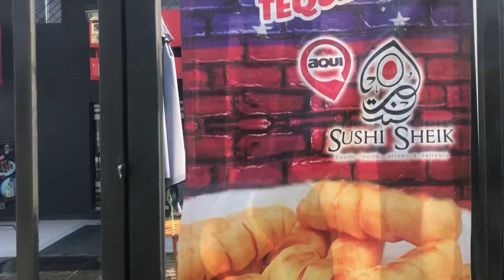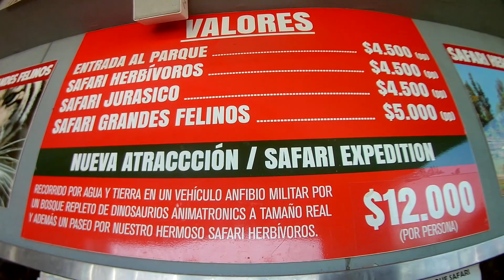Contacto con los Leones en el Safari Rancagua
Hola soy @Luijecapobianco y este es mi primer VLOG en el Parque Safari de Rancagua - Chile.

• Mi Instagram: @luijecapobianco •

* Un sitio increíble para para divertirse, aprender y disfrutar en familia o amigos.

* SOBRE EL PARQUE:

¿Cómo llego en locomoción colectiva?

-En tren debes bajarte en la estación de Rancagua, luego caminar 2 cuadras en dirección al norte hasta llegar al Rodoviario de Rancagua. Ahí debes tomar cualquier tipo de locomoción que tenga el recorrido Rancagua, Lo miranda, Doñihue. y en solo 10 minutos estarás a las puertas del Parque.

-En Bus recomendamos viajar en Tur Bus ya que el terminal de esta línea queda a solo una cuadra del rodoviario de Rancagua. Ahí debes tomar cualquier tipo de locomoción que tenga el recorrido Rancagua, Lo miranda, Doñihue. y en solo 10 minutos estarás a las puertas del Parque. Cualquier otra linea de buses implica llegar hasta el termial O´higgins donde deberás tomar otra locomocón que te deje en el Rodoviario.

¿Se Hacen Reservas?
No se hacen reservas para particulares, solo para instituciones

¿La entrada general que incluye?
 La entrada general te da acceso a un parque hermoso con Lagunas, Aves silvestres y de granja que habitan sueltas las que puedes alimentar. Verás tambien Algunos exhibidores de animales que han sido rescatados o incautados por las autoridades y acceso a los miradores para observar desde fuera a los animales que habitan los Safaris.

Dentro de este Parque existen muchas actividades además de los safaris las que se pagan aparte.
Para comer existe un Restaurante, algunos puntos de venta de snaks y puedes llevar comida ya preparada para servirla en una mesa de picnic bajo un agradable bosque.

¿Por qué todas las actividades se pagan aparte?
 Son varias las razones:

-En primer lugar la mayoría de las actividades son de cupos limitados por lo que no podemos garantizar que todos nuestros visitantes alcancen a realizarlas.

-En segundo lugar, las actividades que tenemos son muy variadas de interés de niños y otras de interés de adultos y consideramos injusto cobrar un valor único que incluya todas las actividades siendo que no a todos les interesan todas las actividades

-En tercer lugar, es muchísima la gente que nos visita varias veces al año y no podemos cobrarles a ellos todas las actividades cada vez que no visiten.

-La idea es hacer el parque accesible a todo tipo de presupuestos

¿Hay dónde  comer?
En parque Safari hay un restaurante que vende sandwich, ensaladas, chorrillanas y algunos platos a precios bastante accesibles. ademas dependiendo de la temporada se habilitan otros puntos de venta de golosinas, jugos naturales, helados y snacks.

Song: Loba
Artist: Shakira
Album: She Wolf